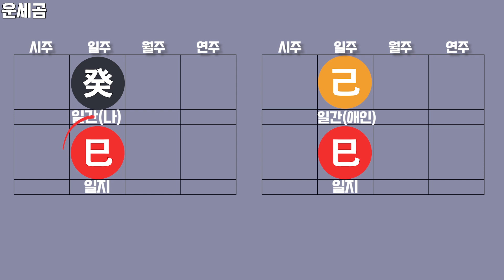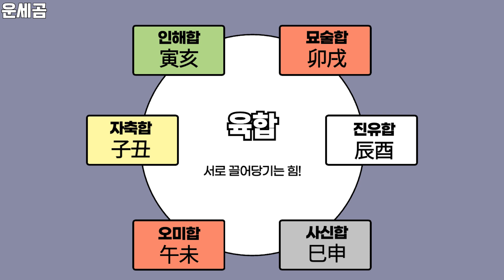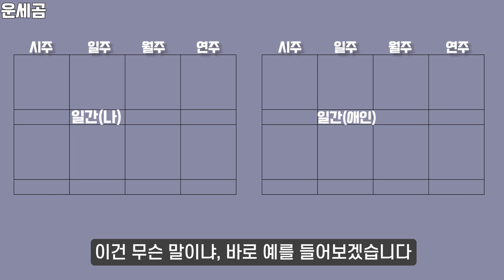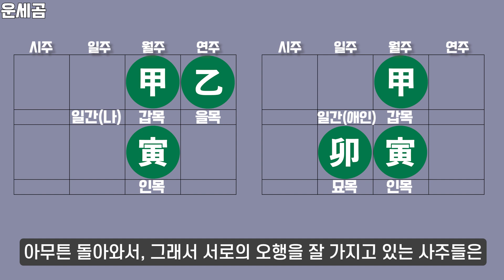애인과 찰떡인 사주? 알아볼까! 4가지 케이스!ㅣ우린 서로가 서로에게 잘 맞을까?ㅣ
00:00 애인과 나의 케미는?
00:28 첫번째, 케미 보는 법! 일지동!
01:31 두번째, 케미 보는 법! 합의 작용!
02:13 알아보자! 사주에서 합은?
02:49 세번째 케미 보는 법! 동일 오행!
04:05 네번째 케미 보는 법! 년주는 첫단추?